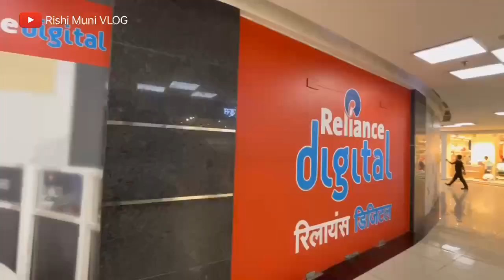1000 Subscriber Party Vlog #10